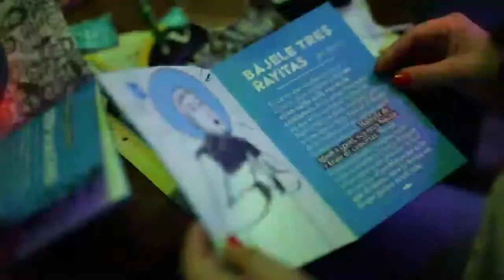Mapa localidades Farra la Farra